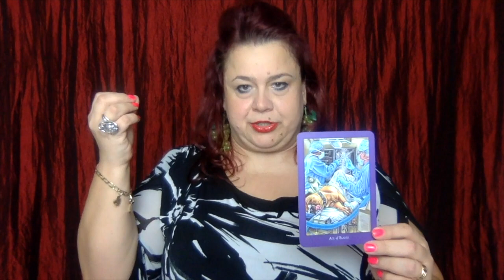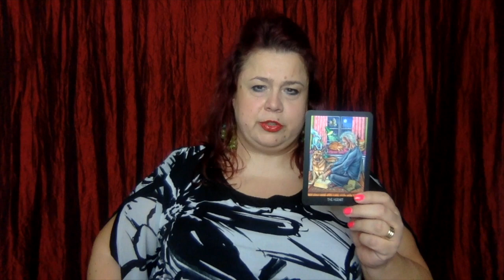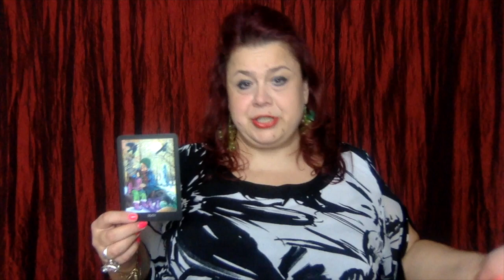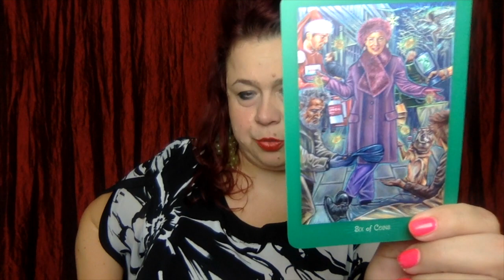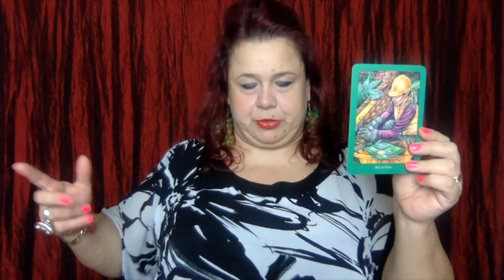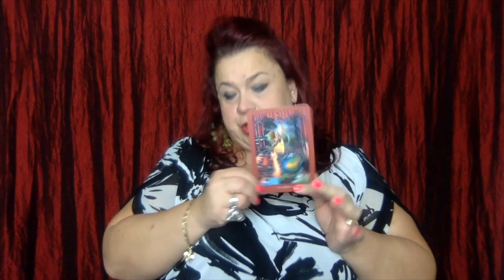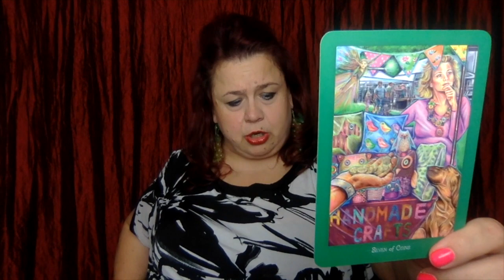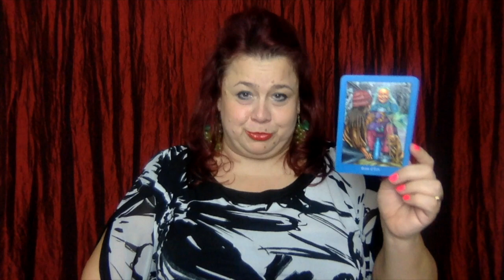ENERGETYKA DNIA 22.10.2019 Tarot dla każdego znaku zodiaku plus afirmacja :)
Kolejna " Energetyka dnia"  jeszcze z Tarotem dla każdego znaku zodiaku. I jutro będzie podobnie :)

Radosnego wtorku,
MAGdalena